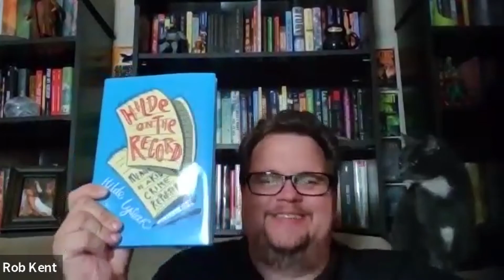MEDIA AND THEIR LACK OF CREDIBILITY | Author Hilde Kate Lysiak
Hilde Kate Lysiak, American journalist and founder of the Orange Street News, has been profiled by the New York Times,  NBC Today and The Washington Post. She’s interviewed former First Lady Michelle Obama for The National and is the inspiration behind AppleTV+ mystery series Home Before Dark.
Oh yes…and she’s only 15.
Hilde has brazenly shared news stories with the world since she was only seven, and now she’s putting the spotlight on herself in a poignant, coming-of-age story Hilde on the Record: Memoir of a Kid Crime Reporter (Apr 19, 2022; Chicago Review Press). Appealing to tweens, teens and aspiring young journalists, Hilde's story may also intrigue those familiar with her father Matthew Lysiak, best known for his investigative reporting for the New York Daily News and comprehensive account of the Sandy Hook tragedy, Newtown: An American Tragedy. 2022 marks ten years since the horrific event.